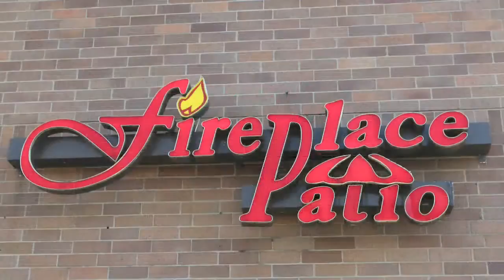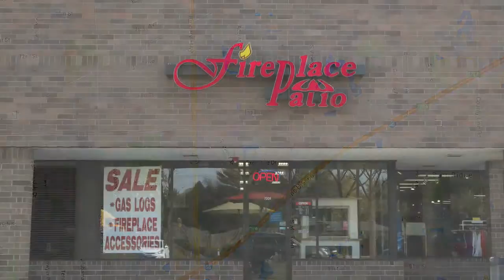Lemont Patio Kitchen Contractor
Fireplace Patio Design serving Lemont

Everything for the Outdoor Chef and more. At Fireplace Patio Design we offer quality products for outdoor kitchens.
If you're looking for a large selection of professional stainless steel for the outdoor lifestyle we have what you need?
We’ve been helping the backyard designers create the perfect outdoor cooking area for over 25 years.

We Offer:

BroilMaster – Lynx – TwinEagles – Sedona – Solaire – and Delta Heat
American made quality, engineering, and attention to detail. Your outdoor kitchen will look great for years to come.

True 18 gauge 304 Stainless Steel is used. That’s one grade below surgical quality.
Our stainless steel does not have cheap metal extenders like aluminum mixed in.

Beyond Quality:
Here’s the Secret...
Our grills have Dramatically better heat distribution demanded by chefs.
Even precise temperatures allow the perfect low and slow cooking or hot searing to retain natural juices.

Unlike home centers we offer Design, Service, Parts, Installation, and Refurbishing when the time comes.

Come by our store and see the details for yourself.

Our prices are very competitive.
We have helped many backyard chefs in Lemont build their backyard entertainment areas over the last 25 years.

Let us help you create your perfect outdoor cooking and entertainment area. Our showroom is conveniently located in Willowbrook, just north of I55 on Route 83.

Everything for the Outdoor Kitchen Designer and more.